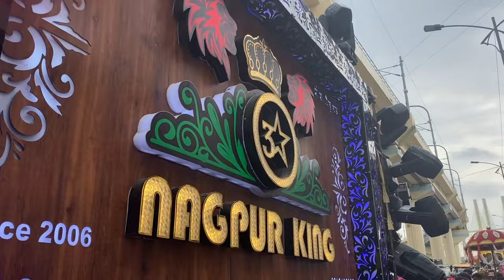Baap To Baap Rahega कई ताबडतोड बजाये 🔥 • 3 Star Dhumal Nagpur King • Baap To Baap Rahega Song 🥵